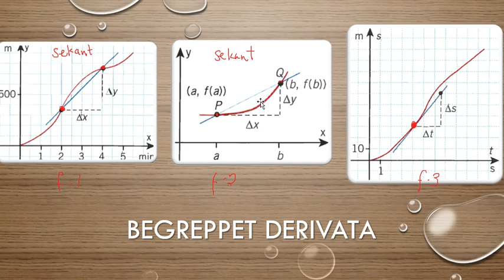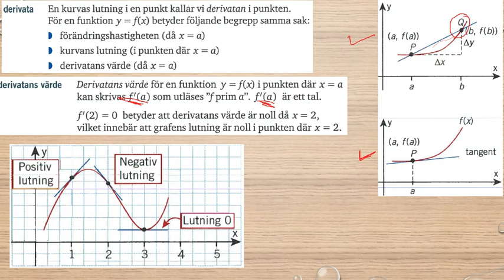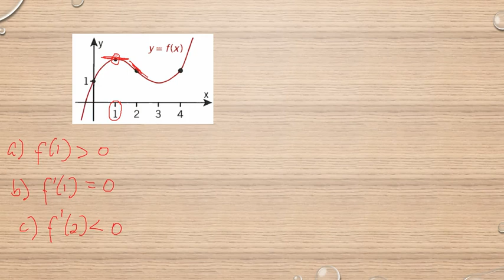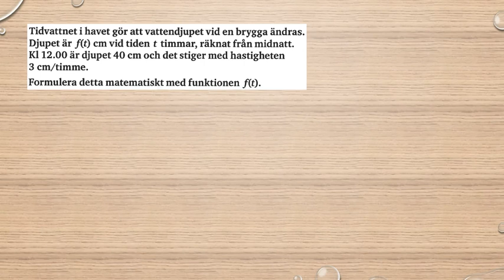Genomgång av Matematik 5000 Ma 3b Ma 3bc VUX Kapitel 2 Begreppet derivatan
Genomgång av Matematik 5000 Ma 3b Ma 3bc VUX   Kapitel 2   Begreppet derivatan       Besök gärna min google site för mer matte videoklipp :